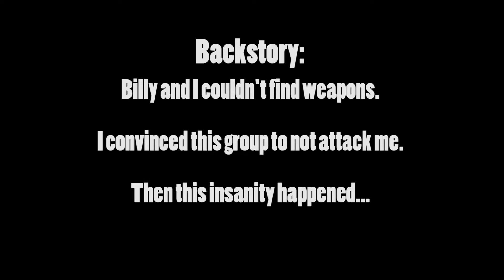H1Z1 ASSASSIN! Hysterical Stream Highlight!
It is said to this day that CouRage still seeks his revenge...I hope you all enjoyed the video!